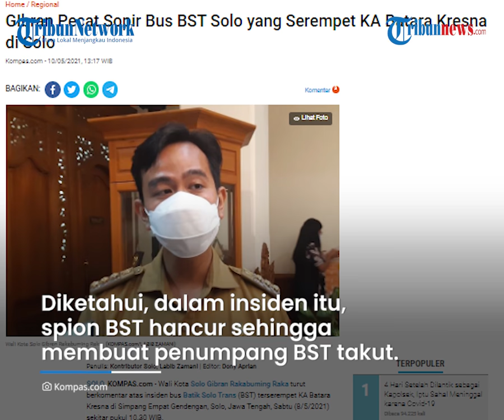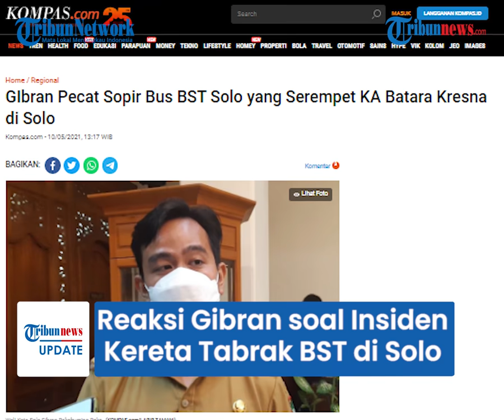Reaksi Wali Kota Solo Gibran Rakabuming Raka soal Insiden KA Batara Kresna Serempet Bus BST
Wali Kota Solo Gibran Rakabuming Raka turut berkomentar atas insiden bus Batik Solo Trans (BST) terserempet KA Batara Kresna di Simpang Empat Gendengan, Solo, Jawa Tengah, Sabtu (8/5/2021) sekitar pukul 10.30 WIB.

Gibran meminta maaf kepada penumpang, pengguna BST maupun KA Bathara Kresna atas kejadian itu.

Wali Kota Solo Gibran Rakabuming Raka meminta maaf atas kejadian tersebut.

Gibran mengatakan, keputusan contra flow itu dibuat pejabat sebelumnya atau sebelum dirinya menjabat Walikota Solo.

Atas dasar tersebut, ia akan melakukan evaluasi jalur Jalur Contra Flow Jl Slamet Riyadi.

"Mohon maaf. kami akan evaluasi,

Aku yo sakjane ra setuju contra flow.

Viral video kecelakaan Bus Batik Solo Trans (BST) dan Kereta Api (KA) Batara Kresna.

Satu di antara akun yang mengunggah video tersebut adalah Instagram @infocegatansukoharjo.

Dalam video yang beredar tampak penumpang BST memvideokan detik-detik serempetan antara dua kendaraan umum di Solo itu.

Sementara, dikutip dari Tribunsolo.com,  Kepala Unit Pelaksana Teknis (UPT) Angkutan Dinas Perhubungan (Dishub) Solo, Yulianto Nugroho, membenarkan kejadian tersebut.

Menurut Yulianto, peristiwa itu terjadi pada Sabtu (8/5/2021), sekitar 09.30 WIB.

Sebagaimana diketahui, dalam insiden itu, spion BST hancur sehingga membuat penumpang BST ketakutan.

Pihak Dishub menyebut insiden bus BST bersrempetan dengan KA Bathara Kresna tersebut murni kesalahan dari pengemudi.

Pengemudi BST melanggar batas marka jalan

"Penyebabnya memang pada posisi bis keluar jalur," ungkapnya kepada TribunSolo.com, Minggu (9/5/2021).

Dikutip dari Kompas.com, atas insiden ini, sopir bus BST diberhentikan.

Gibran mengatakan, alasan pengemudi bus BST diberhentikan karena kesalahan yang dilakukan masuk kategori berat.

"Yang jelas, yang bersangkutan sudah menyalahi SOP. Sudah melebihi batas marka pembatas untuk kereta. Kesalahannya kategori berat," terang dia.

Pihaknya kini masih menunggu hasil penghitungan kerugian terkait insiden tersebut.

"Kami masih menunggu surat dari KAI terkait kerugian kejadian kemarin," ungkap dia. (Tribun-video.com)

Artikel ini telah tayang di Kompas.com dengan judul "GIbran Pecat Sopir Bus BST Solo yang Serempet KA Batara Kresna di Solo", Klik untuk baca

Artikel ini telah tayang di TribunSolo.com dengan judul KRONOLOGI Kereta Batara Kresna vs Bus BST Solo : Padahal Masinis Sudah Ingatkan Sopir BST,
Penulis: Fristin Intan Sulistyowati